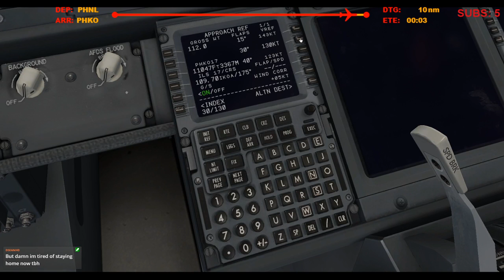Landing in Kona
Broadcasted live on Twitch on April 14, 2020 -- Watch live

Runway 17.

Wanna give me money for some reason?

Honorary Tippers:
CameronWeir
LarryCanari
xICocoSlayzI
DavidB
NathanGrahamAviation
ShaneFSX
EggMcMuffin
RileyOldfield
OCrazyBear
micah_vobora
Spankmynutz88
FlightSimStream
Stease1337
Msp_NeedTraffic_Jordan
Strongwheel54
PolarAviation

X-Plane 11 Addons/Plugins:
Zibo 737/738/739
Toliss A319
xPilot
AutoGate
HeadShake
FlyWithLUA
LandingRate
ASXP